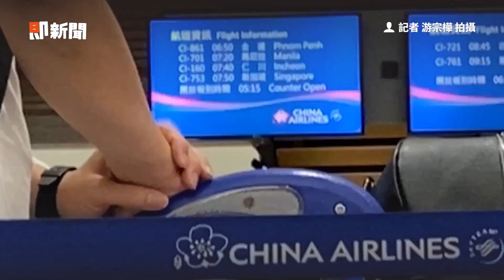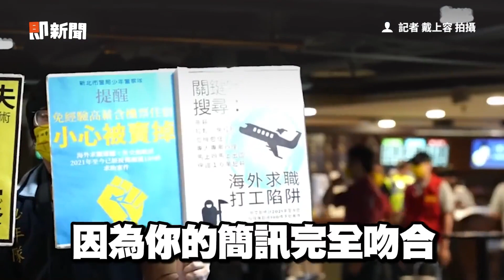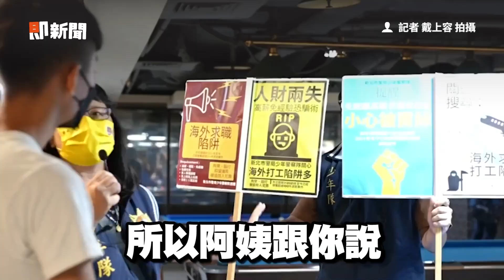20多人飛柬埔寨參加比賽 航警：為國爭光！祝你們成功｜ETtoday LIVE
桃機直擊！今早「名人帶團」20多人飛柬埔寨　原因曝光
記者 游宗樺 拍攝